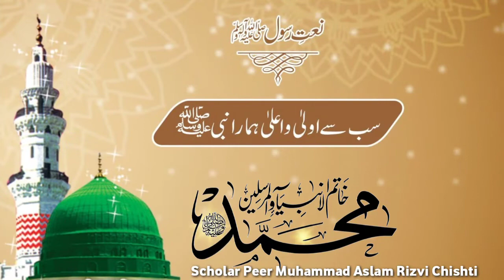میلاد مناؤ۔۔۔شرک مکاؤ۔۔۔